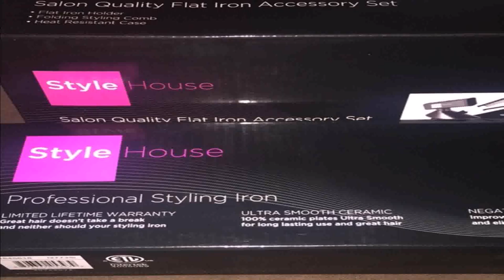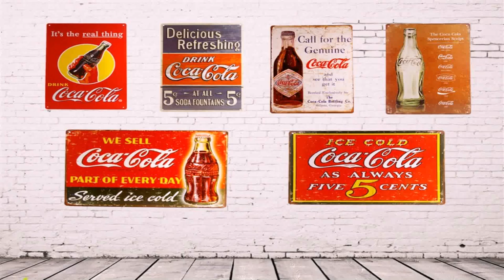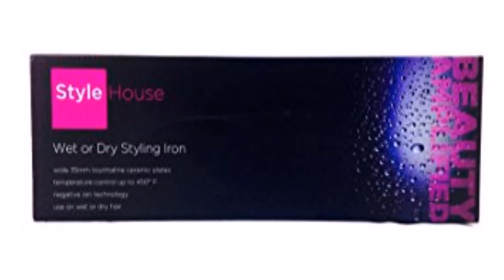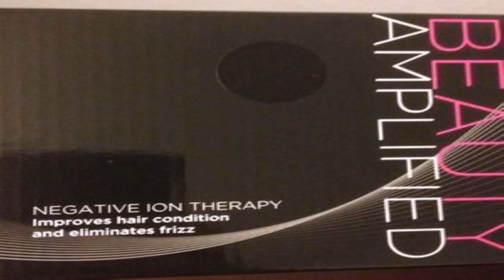Stylehouse Straightener Reviews (see description) (see description)